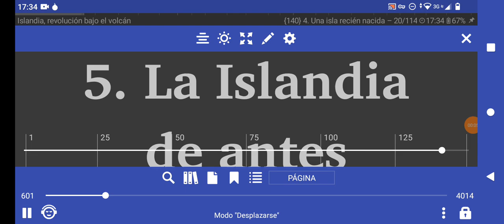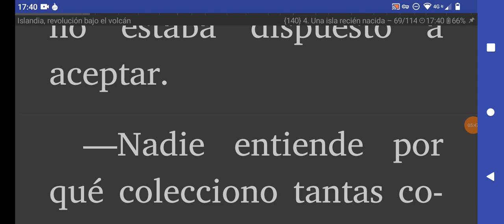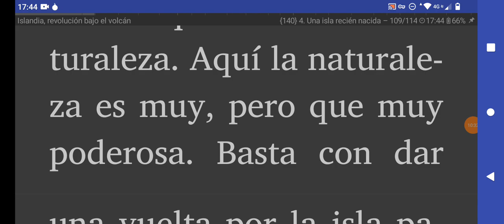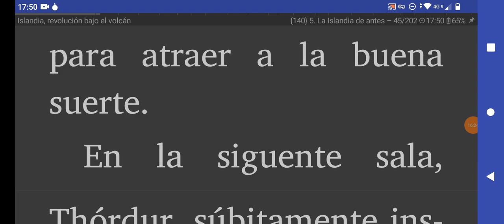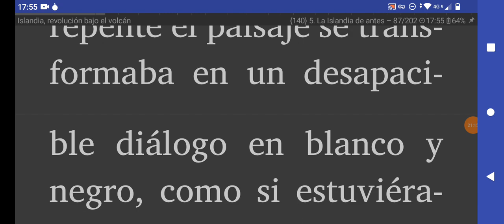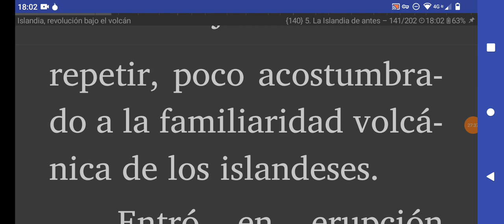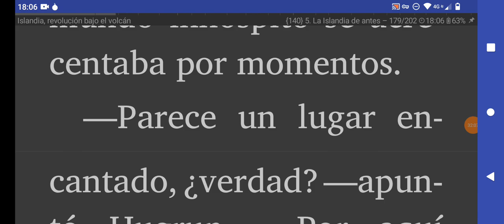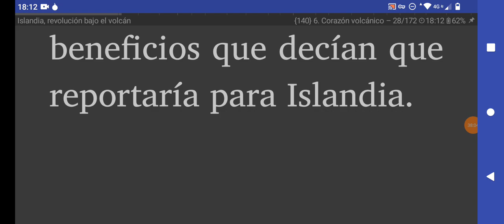la revolución bajo el volcán capitulo 5 y 6